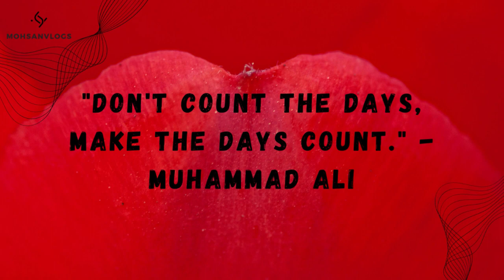Daily Quotes 26 Best Quotes Motivational Quotes By Mohsan Vlogs